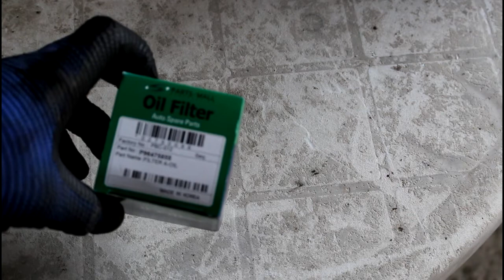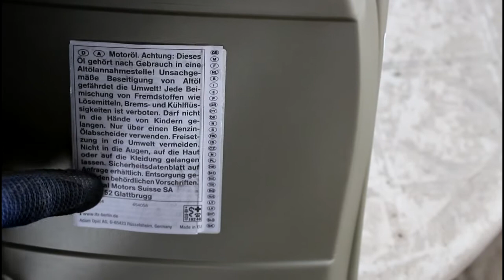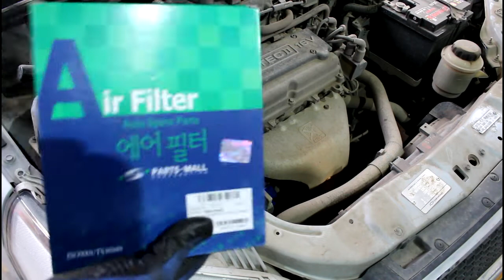Замена масла и фильтров в двигателе Chevrolet Aveo Шевроле Авео 2009 года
масло моторное  GM  1942003
фильтр воздушный  PMC  PAC-017
фильтр масленый  PMC  PBC-012
фильтр салонный  TSN  9,7,162  угольный